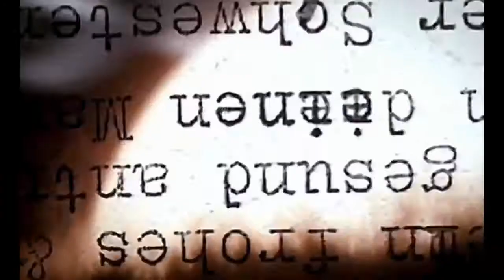Buffy the Vampire Slayer Season 6 Non spoiler Review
Buffy goes dark in Season 6 and sometimes succeeds marvelously. But is more bad than good or a fine season overall?